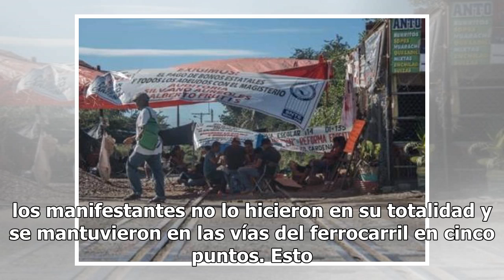CNTE aún no libera vías en todo Michoacán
MORELIA.- Pese a que la dirigencia de la Sección XVIII de la Coordinadora Nacional de Trabajadores de la Educación (CNTE), a cargo de Víctor Manuel Zavala Hurtado, afirmara que el acuerdo en asamblea general fue el de levantar los bloqueos, los manifestantes no lo hicieron en su totalidad y se mantu...